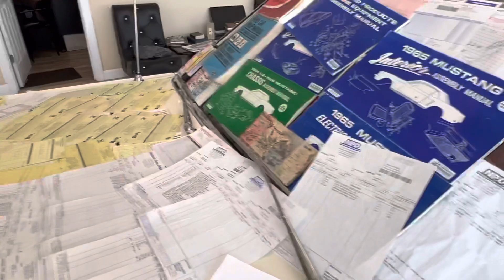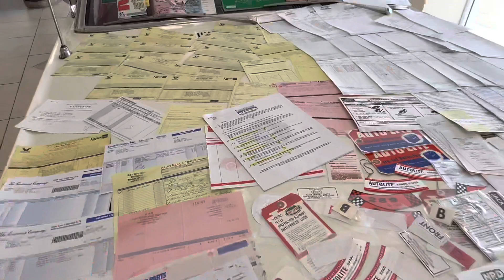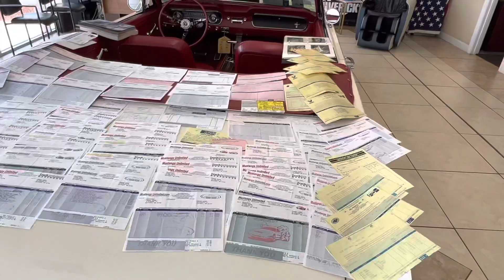1965 Ford Mustang Service and Restoration Receipts!!!